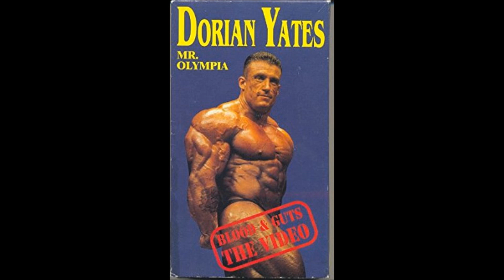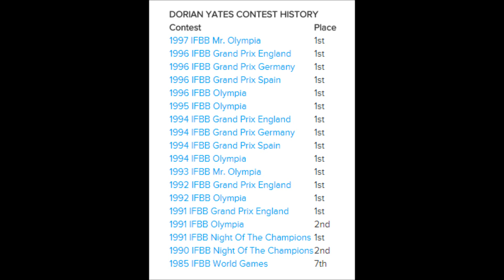Blood and Guts!